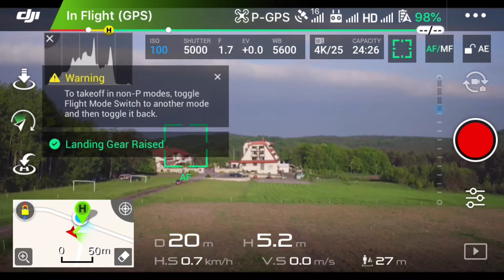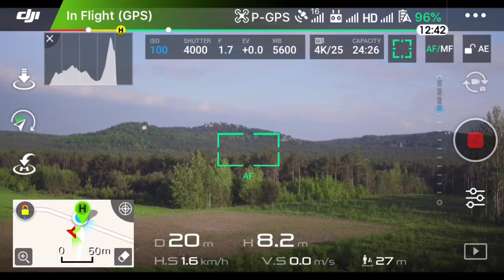DJI Inspire 1 PRo z Zenmuse x5 - pierwsza sesja II Vlog 339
Pierwsze dwa loty z kamerą x% pokazały, że jeszcze sporo trzeba potrenować, to jednak nie jest Mavic ;-) Pozdrowienia